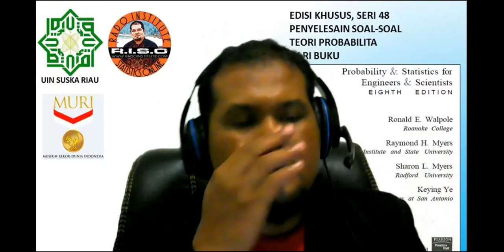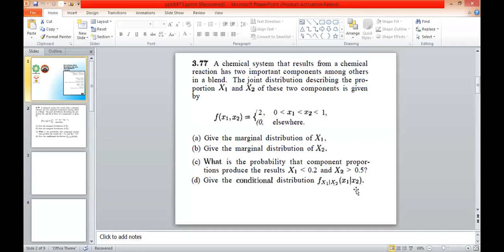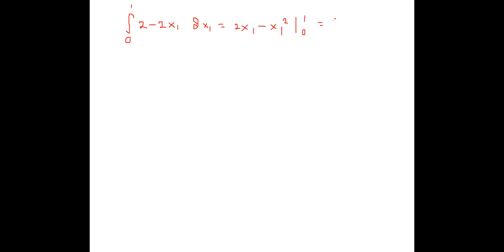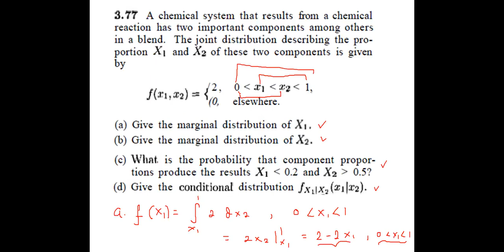EDISI KHUSUS SERI KE 48, WALPOLE DKK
EDISI KHUSUS SERI KE-48 INI, TEKNIK INTEGRAL MASIH DIPERLUKAN DALAM PENGUATAN TEORI JOINT DENSITY FUNCTION, MARGINAL DENSITY FUNCTION DAN CONITIONAL FUNCTION